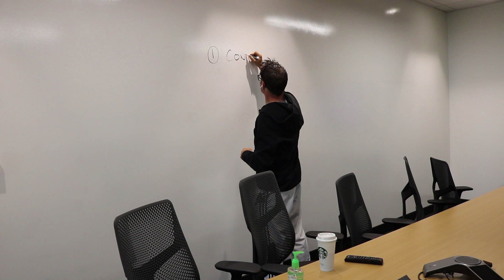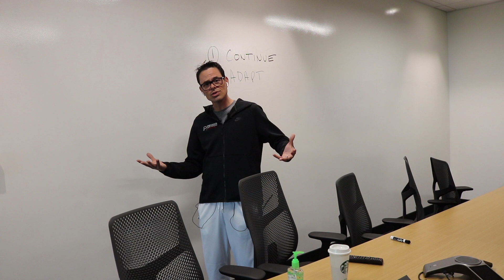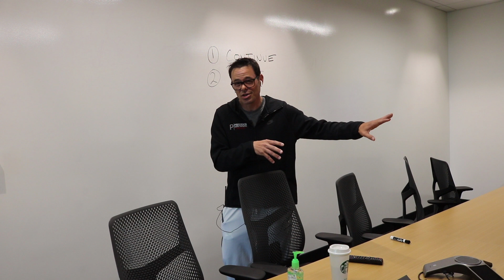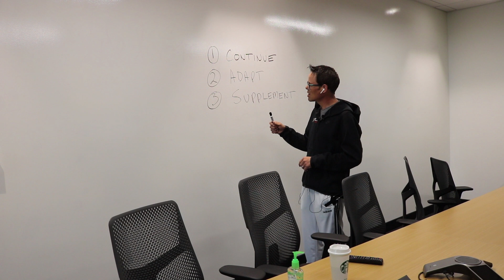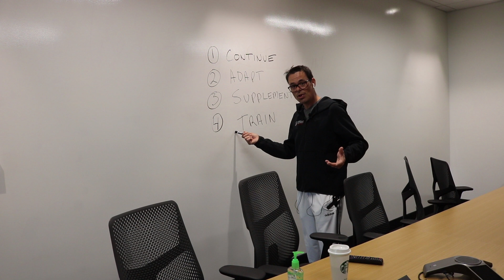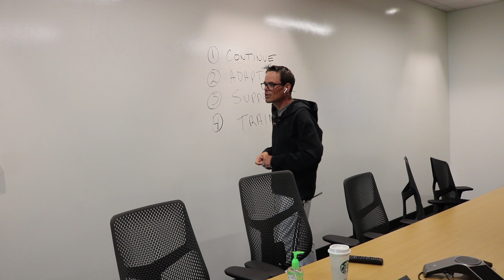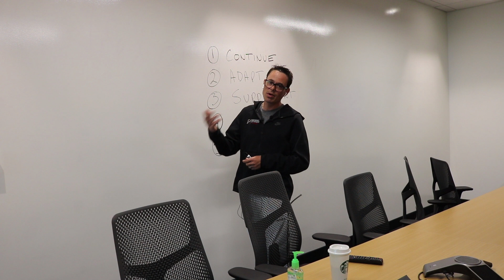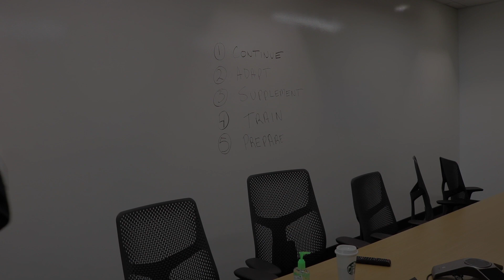5 Things Contractors Can Do During This Crisis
What can Insurance Restoration Contractors and Roofing Contractors do during this crisis. 5 things a contractor can do to survive and thrive. This thing is real. And we could be at just the very beginning still. Instead of 15 days, it could be many months before this over. It is crucial that we take it seriously and make a plan for how we can react and ultimately recover. Stay safe out there. We'll get through it. Keep going.

Please let me know what your thoughts are below.

Keep winning, my friends... Much love and God bless!
Who is Chad Michael?

Chad Michael - also known as “The Practitioner” - is the founder of the “Insurance Restoration Training” platform and the “IESCertified.com Online Training Program”. Chad is the pioneer of “The Practitioner Podcast”, the founder of OverheadAndProfit.com and is also featured on the Insurance Restoration Training Official YouTube Channel. He is a public speaker, trainer and serial entrepreneur.
The Practitioner Podcast available everywhere you get your podcast:

Apple iTunes, Google Play, Google Podcasts, Stitcher, TuneIn, Spotify, Soundcloud, and more!

For another valuable  playlist for Insurance  Restoration "Sales & Marketing Strategies & Tactics" please visit here:

For another highly valuable series of mine that covers how to write Xactimate estimates and actual insurance claim supplement case studies, please visit my highly acclaimed series called: "What's Wrong With This Insurance Estimate?", which you can access all episodes here:

Strategy. Consistency. Diligence. Dedication. And most importantly of all, putting in the HARD WORK... that's REQUIRED... to WIN IN THIS GAME!

I'll see you at the top!